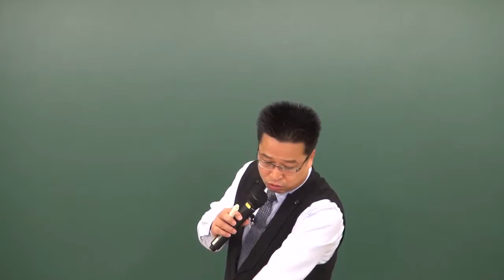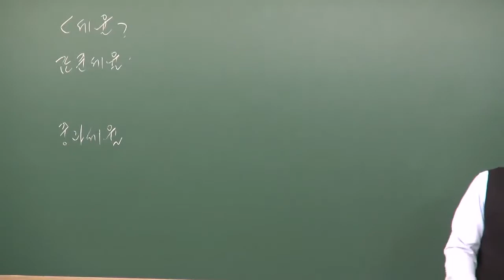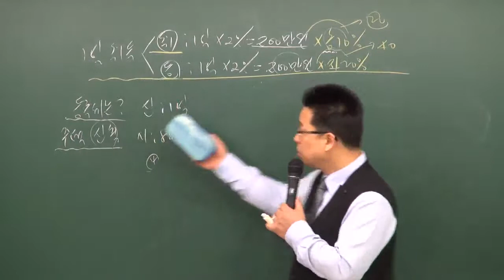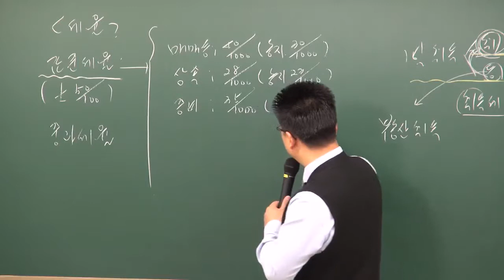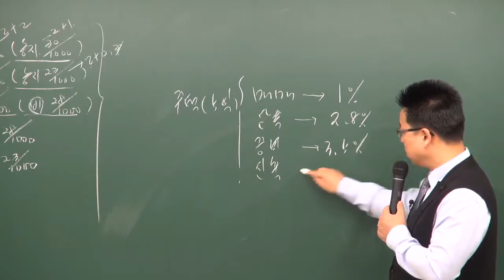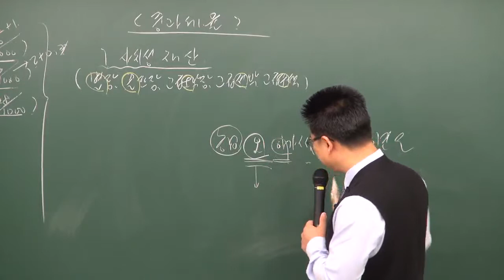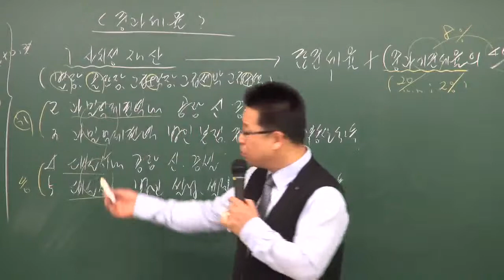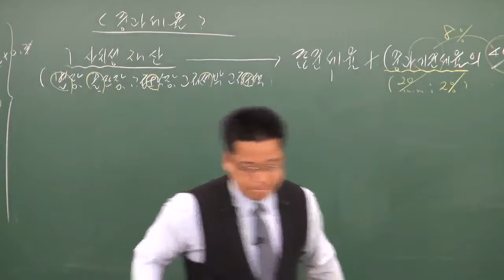공인중개사 부동산세법 이혁교수 (간주취득) - 원주공인중개사학원